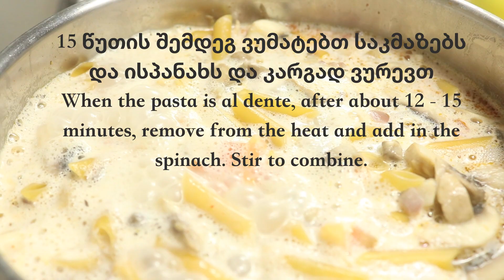სამარხვო პასტა ისპანახით და ქამა სოკო,პასტა ისპანახით და ქამა სოკოთი,One Pot Creamy Mushroom Pasta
უგემრიელესი და უნაზესი რაც მთავარია სამარხვო და ვეგანური,პასტა ისპაბახით და შამპინიონით.
ინგრედიენტები
1.ისპანახი 120 გ
2.ქამა სოკო 140 გ
3.ქოქოსის რძე ან მცენარეული რძე 399 მლ
4.ზეითუნის ზეთი 30-40 გ
5.მარილი გემოვნებით
6.წითელი პილპილი 1/2 ჩ.კ
7.შავი პილპილი 1/2 ჩ.კ
8.მაკარონი პენე  400 გ
9.სოიოს სოუსი 1 ს.კ
10.საფუარი 1 ს.კ +1 ს.კ წყალი
11.ნიორი 6 ლებანი
12.ხახვი 2 მოზრდილი თავი
13.480 მლ წყალი ან უმჯობესია ბოსტნეულის ბულიონი
14.1 ჩ.კ ლიმნის წვენი
15.40 გ პომიდორი ან პომიდვრის ჩირი

One Pot Creamy Mushroom Pasta
1.6 cloves garlic, minced
2.2 tsp (10 mL) vegetable oil
3.2 onions
4.Red Pepper  to taste
5.2 cups (480 mL) water*2 vegetable bouillon cubes
6.2 cups (140 g) button mushrooms, thinly sliced
7.1⅔ cups (399 mL) canned full-fat coconut milk
8.14.1 oz (400 g) dry fusilli pasta
9.2 Tbsp (19 g) nutritional yeast
10.1 tsp lemon slices
11.1 Tbsp (15 mL) sodium-reduced soy sauce
12.¼ cup (38 g) sun-dried tomato in oil, drained, chopped
13.black pepper 1 tsp
14.4 cups (120 g) fresh spinach
Directions

Add the oil to a large pot on high heat. When hot, add the shallots, garlic, and chili, and sauté until lightly golden, about 3 minutes, adding a splash of water as needed to deglaze the pan.
Add all of the remaining ingredients to the pot, except for the spinach, and bring to a boil, then reduce to a simmer with the lid partially covered. Stir occasionally to prevent burning.
When the pasta is al dente, after about 12 - 15 minutes, remove from the heat and add in the spinach. Stir to combine.
Squeeze overtop some fresh lemon juice, sprinkle on thinly sliced basil leaves or some red chilli flakes if desired, and enjoy!15.1 pinch salt, plus more to taste
მზადების დრო დაახლოებით 30 წუთი
Canon Zoomobjektiv

Canon Zoomobjektiv EF-S 18-55mm

Canon Objektiv EF-S 24mm

Canon Objektiv EF-M 22mm

Canon Objektiv EF 50mm Brennweite

Leichtes Kamera-Dreibeinstativ

Rollei Compact Compact Traveler No

ELEGIANT Ringlicht Stativ, 10"

VicTsing 10"

Rhodesy Oktopus Handy Stativ

NEXGADGET 102 Teiliges Spritztüllen

SUPER KITCHEN Nudelholz

Saebye Teigrolle Edelstahl

Große Antihafte Backmatte

ESDDI LED Fotolicht, Videolicht, 176 LED

GEEKOTO Softbox Set Fotostudio 50 x 70cm,